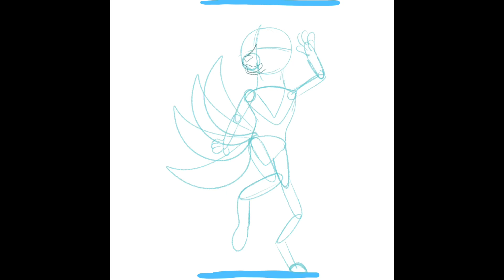Kitsune Miku drawing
What happens when you cross a fox with Hatsune miku

You get Kitsune Miku!